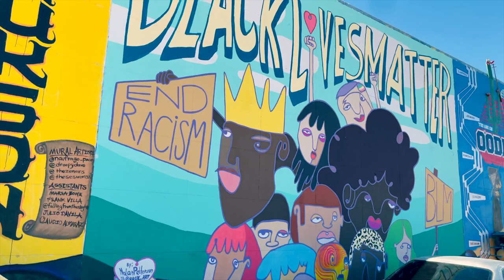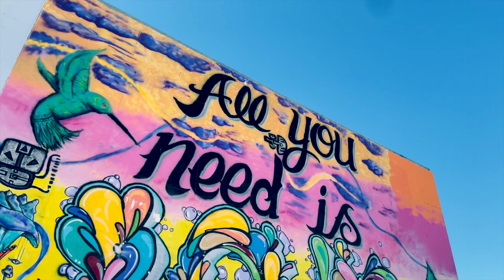Tucson Street Art Part 2 | MURALS | Arizona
FEATURING MORE TUCSON MURALS***

Go to Scenic Views PLAYLIST "Tucson Murals" and Play All.
We hope you appreciate our videos as they are all our own original footage.

"Thank you" to all the Tucson muralists who contributed their thought-provoking and beautiful artwork in this community. These murals transport us to another dimension, challenge our perceptions, and leave us wanting... to see more!

Locations and artists are listed in order of appearance.

1. Location: 197 E. Toole Ave.
Name: Studio ONE
Artists: Various

2. Location: 111 S. 6th Ave.
Name: Wavelab Recording Studio
Artist: Diego Roa

3. Location: 3233 E. Speedway
Name: The Loft Cinema
Artist: Jessica Gonzales

4. Location: 290 W. Ft. Lowell
Name: Monsoon In A Bottle
Artist: Ignacio Garcia

5. Location: 3443 E. Speedway
Name: Desert Heart Mural
Artist: Lalo Cota

6. Location: 178 E. Broadway
Name: Verjiss
Artist: Fin Dac

7. Location: 2654 N. Campbell
Name: Hope. Pass It On
Artists: Tommy Ohlrich, Sketch71, KT Held, Mel ‘Melo’ Dominguez,
Lourdes Escalante, Sawaki, Koraima Lupian, Araceli G

8. Location: 534 N. Stone
Name: Epic Rides
Artist: Joe Pagac

9. Location: 265 S. Church
Name: MOCA
Artist: Amir H. Fallah

10. Location: 1746 E. Grant
Name: Wagon Burner Arts
Artists: Wagon Burner Arts